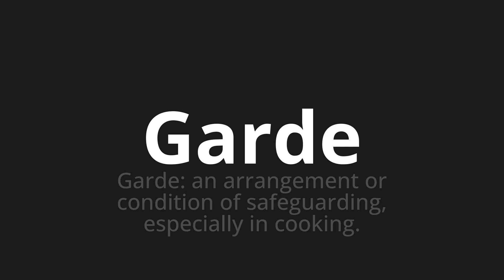How to pronounce Garde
Master the Pronunciation of 'Garde' - which means : Garde: an arrangement or condition of safeguarding, especially in cooking. 📝 with @PPrononciation 🎓🗣️ - [Your Guide to English]

Learn to pronounce 'Garde' perfectly in English with our easy and engaging tutorial by @PPrononciation! 📖📽️ In this comprehensive video, we provide you with native speaker examples 🗣️👂 and phonetic breakdowns 🎵 to ensure you get the pronunciation just right.

How to say Garde in English